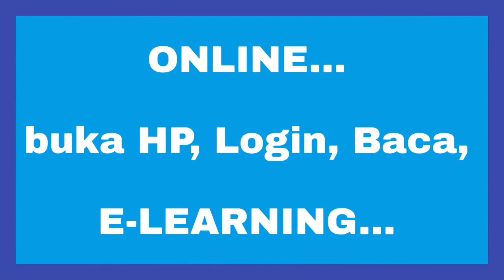Kenapa Menyel4m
Apasih sebenarnya efek dan manfaat yg kita dapat kalau menyel4m...? Baik kah..? Harus gimana sih klo kita mau nyel4m...? Kita dengar yaaa pendapat beberapa penyel4m berikut ini...